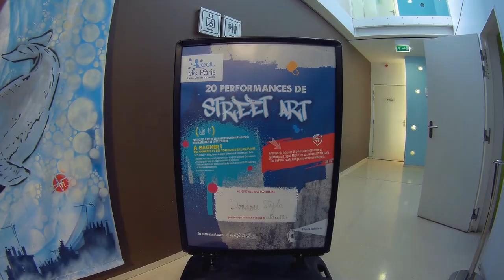exposition Prix du Graffiti & du Street Art 2018, Pavillon de l'eau - septembre 2018